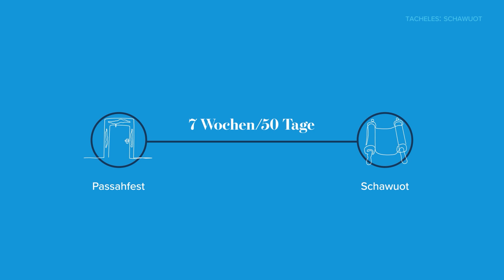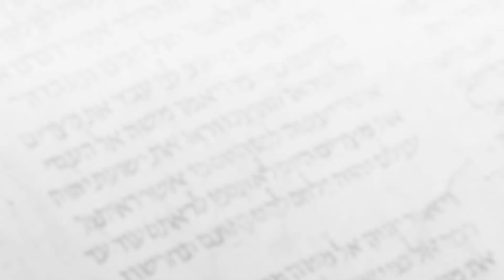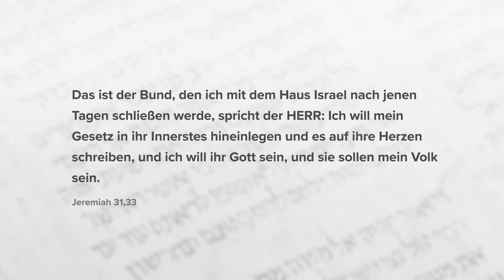Tacheles: Schawuot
Hast du dich jemals gefragt, warum wir an Schawuot das Buch Ruth lesen?